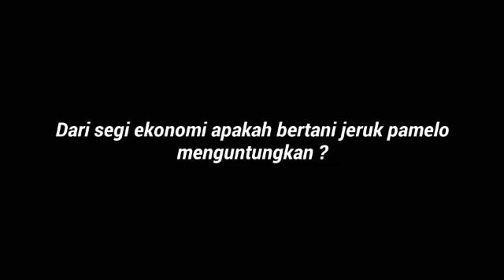bertani jeruk pamelo di masa pandemi